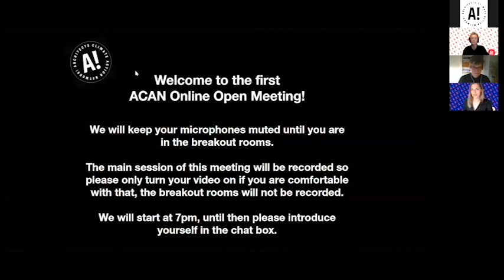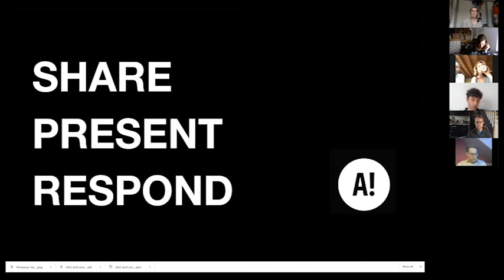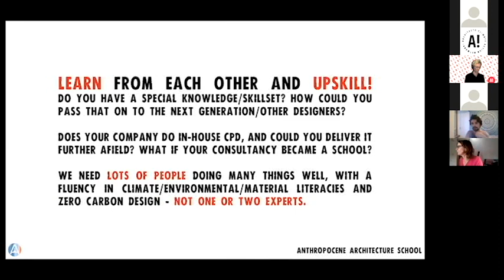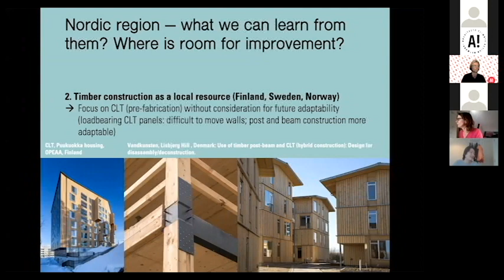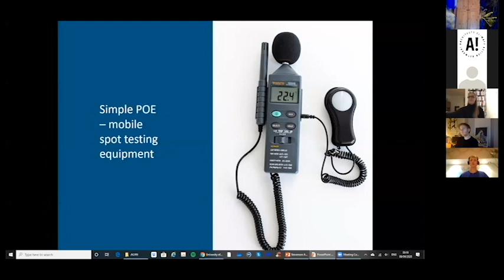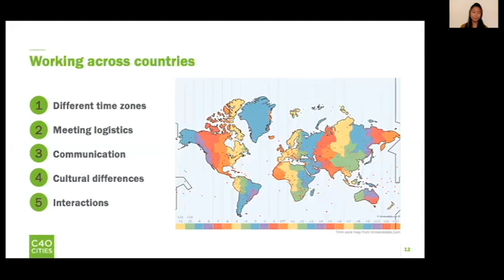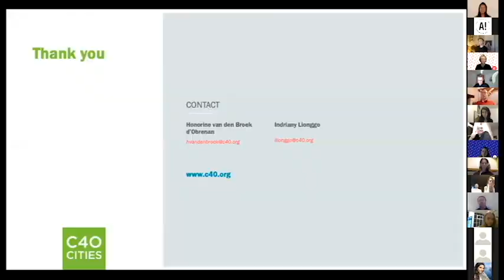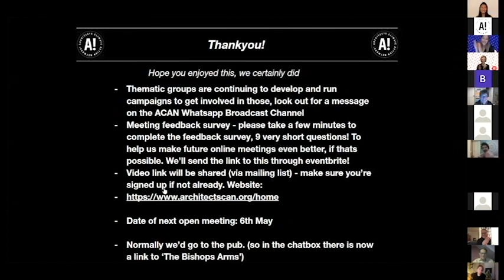Online Open Meeting | ACAN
Recording of the Architects Climate Action Network (ACAN) first online open meeting, recorded on 8th April 2020 featuring presentations by Scott McAuley, Sofie Pelsmakers, Fionn Stevenson, Indriany Lionngo & Honorine van Den Broek.

Date recorded - 8th April 2020

To see more Open Meetings follow this link to our Playlist!

A summary of the chat box and useful links is available